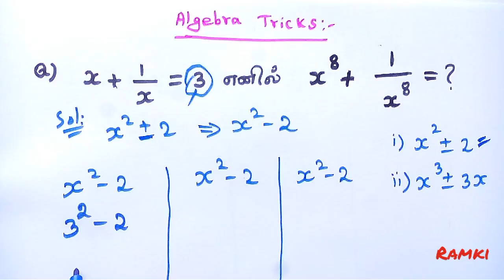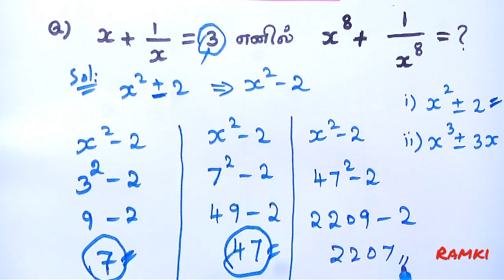Algebra / Simplification shortcut tricks for SSC CGL TN PSC TN TET Exam